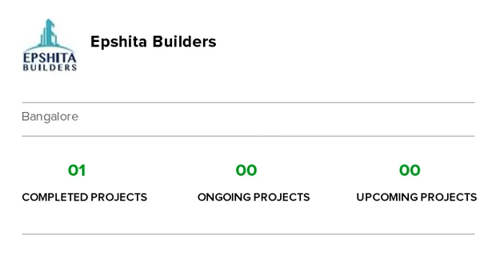Epshita White Palms | Nagondanahalli | Bangalore | Apartment tour | Quikr Homes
Know more about Epshita White Palms: Epshita White Palms is a luxurious residential Apartments project in Nagondanahalli, developed by Epshita Builders. Epshita White Palms offers 2 BHK, 3 BHK, Apartments with affordable prices. The project spreads over an area of 2.5 acres that consists of 120 units. Epshita White Palms provides world-class amenities  It is one of the best investments in Residential properties in Nagondanahalli, Epshita Builders. There are various benefits of living in Epshita White Palms Apartments as it provides with all the nearby major utilities such as schools, colleges, hospitals, supermarts, parks and recreational centres. Epshita White Palms is one of the best investments in Residential properties in Bangalore."